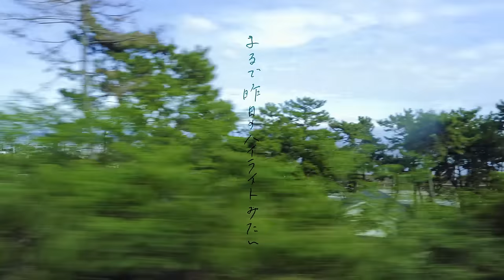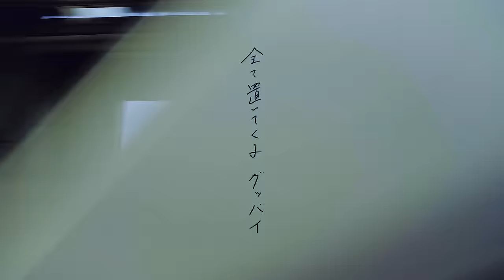YONA YONA WEEKENDERS “Good bye“ Lyric Video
2021/6/23
YONA YONA WEEKENDERS
Major 2nd Digital Single「Good bye」Release!

“ツマミになるグッドミュージック”を奏でる4人組バンド、YONA YONA WEEKENDERS。
今年の4月7日(ヨナの日)にメジャーデビューを果たした彼らが、早くも2nd Singleをリリース！
「Good bye」はバンド結成初期に製作されたセンチメンタルなバラード。
自分の元から去ってしまった人、あるいは失ってしまったもの、そんな忘れていた何かをふと思い出す”あの瞬間”を歌に閉じ込めている。
リリックビデオは映像作家オオギシトモヒロ(Focha!)とのコラボが再び実現！
海辺の街を走る車窓の風景が、誰しもの根底に眠るノスタルジーを呼び覚ます映像をご覧ください。

2021/11/03 Release!

YONA YONA WEEKENDERS
1st Full Album「YONA YONA WEEKENDERS」

M1.思い出in the sky
M2.終電で帰ります
M3.Open your eyes
M4.リルバズ
M5.Good bye
M6.泡沫の夢
M7.いい夢
M8.Night Rider feat. 荒井岳史(the band apart)
M9.Tick Tack
M10.光の中

¥3,000(tax out) / VICL-65586 / SPEEDSTAR RECORDS

2021/8/14  (Sat)
YONA YONA WEEKENDERS presents
「INGING TOKYO Vol.01」開催決定！

垣根を無くした深夜のオールナイト飲み会イベント「BUREUKO(無礼講)」の対義語である「慇懃(いんぎん)」を冠した、対バン相手をもてなすツーマンイベント！
出演者情報は追って解禁！

with ???

会場 渋谷クラブクアトロ
‹OP/ST›
OP 17:00  ST 17:45
‹TICKET›
ADV ¥3,000 / DOOR ¥3,500 +1Drink
チケットURL

YONA YONA WEEKENDERS
Major 1st Digital Single「いい夢」Release!

YONA YONA WEEKENDERS are

Isono-kun(vocal, guitar)
Kiichi(guitar)
Shingo Suzuki(bass, chorus)
Soshi Beatsoldier Obara(drums, chorus)